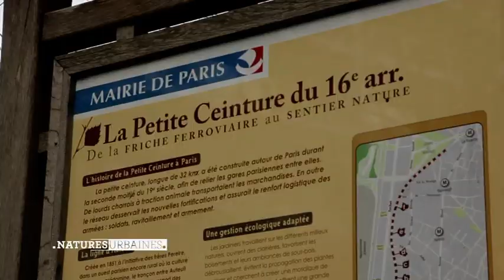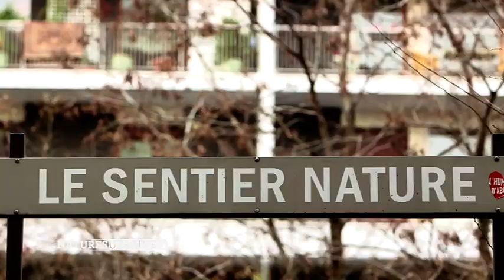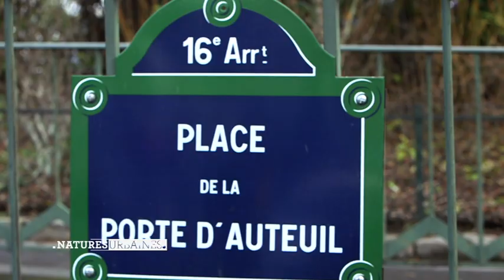Canal + Natures Urbaines avec David JEANNEROT et Romain DELBOSC PART 2, 17 12 2012